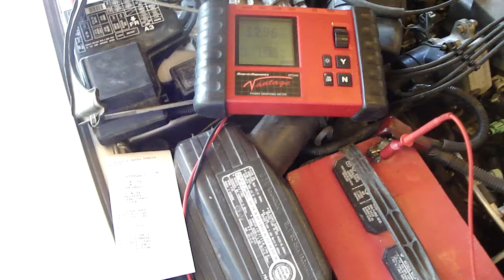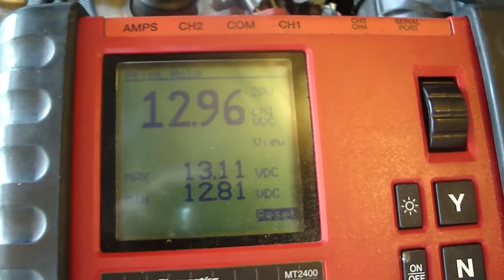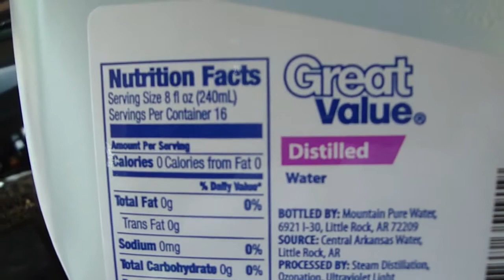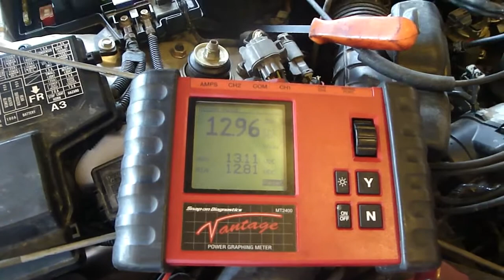BATTERY SOBRE CARGADA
Battery puede causar muchos problemas, una bateria buena tiene que tener 12.6 Voltage a 12.8 Voltage cuando no se a prendido el carro..